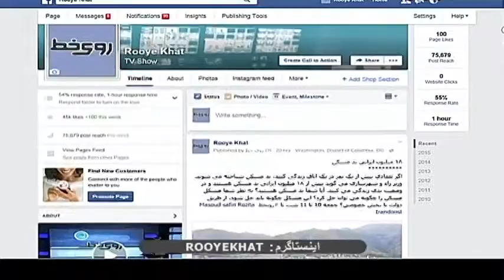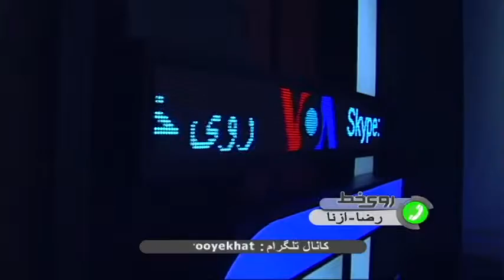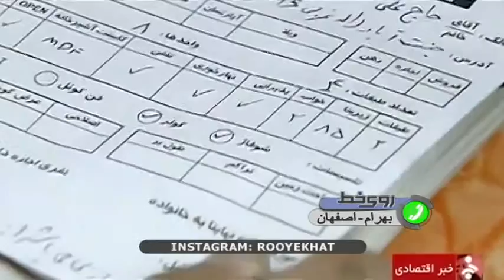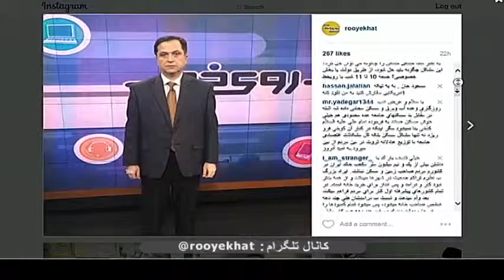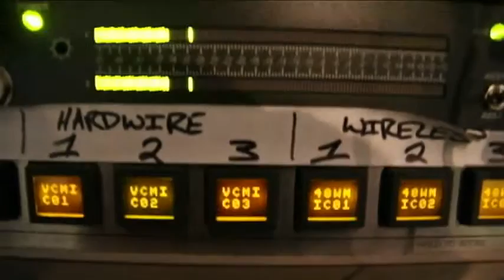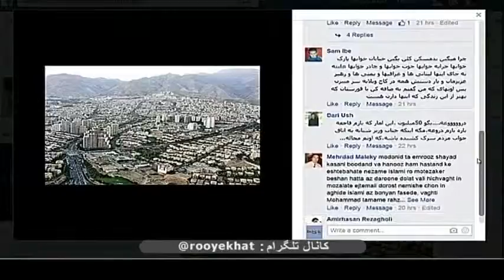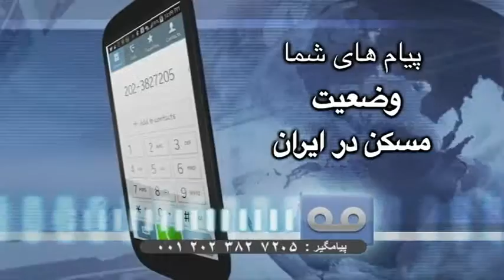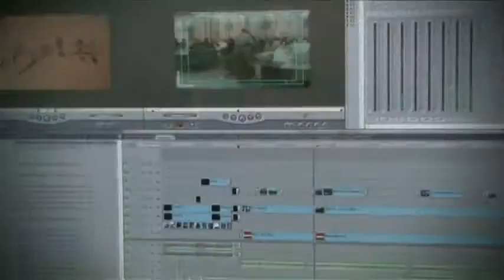۱۸ میلیون ایرانی بد مسکن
گر تعدادی بیش از یک نفر در یک اتاق زندگی کنند، بد مسکن شناخته می شوند. وزیر راه و شهرسازی می گوید بیش از ۱۸ میلیون ایرانی بد مسکن هستند و در وضعیت بدی زندگی می کنند. آیا شما بد مسکن هستید؟ به نظر شما مشکل مسکن را چگونه می توان حل کرد؟ این مشکل چگونه باید حل شود، از طریق دولت یا بخش خصوصی؟